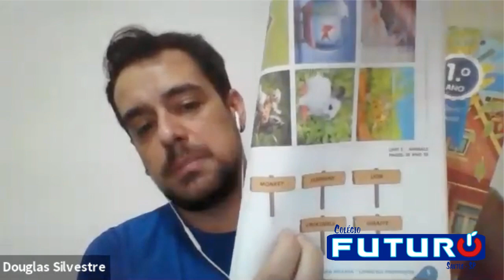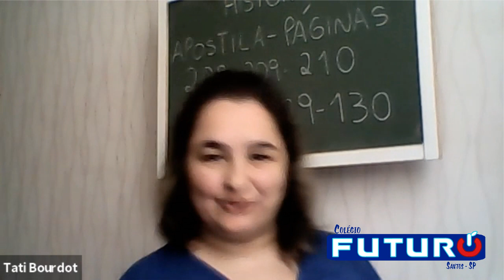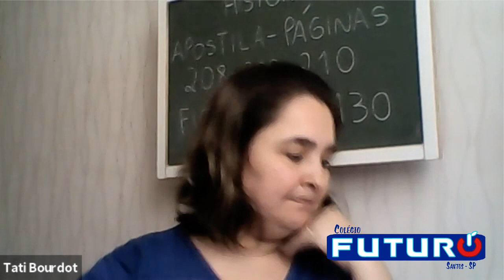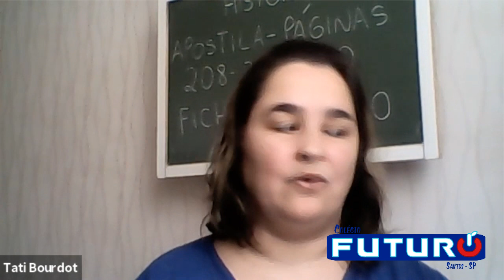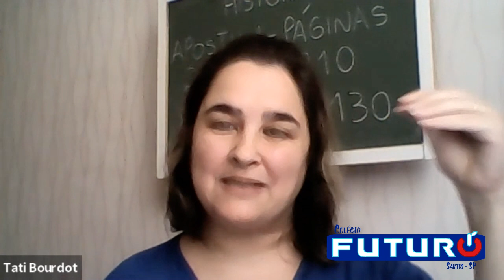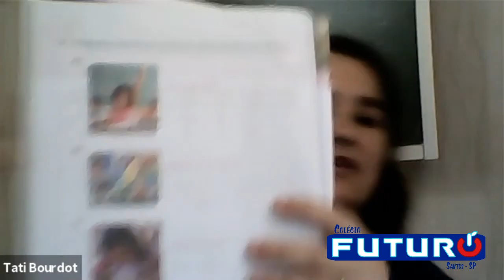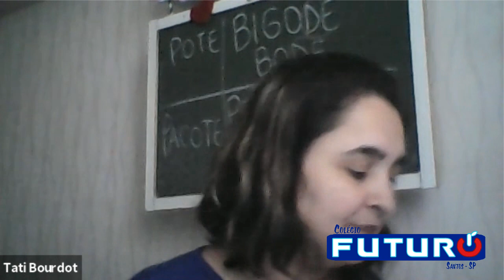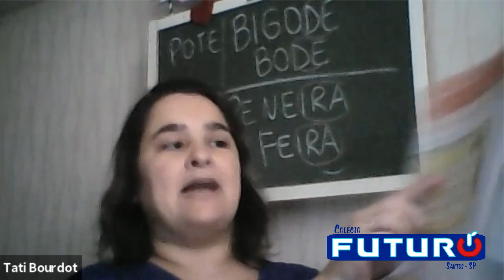Video Aula - 19/08/2020